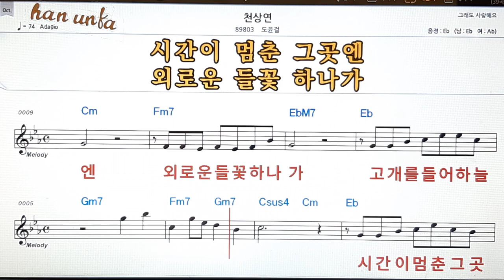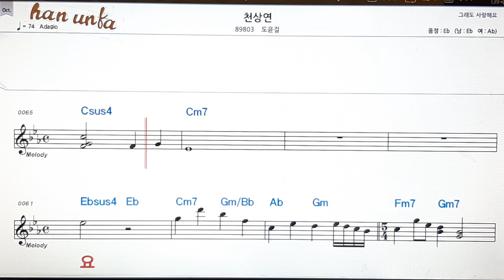연상연/도윤걸👍노래 반주, 코드 악보,가라오케💋Karaoke*Sheet Music*Chord*MR